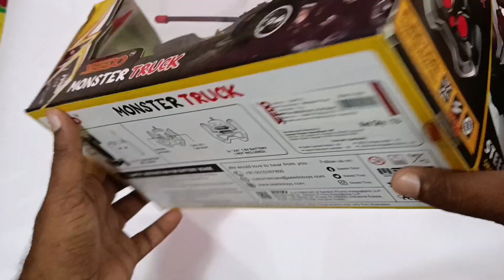SEEDO MONSTER TRUCK UNBOXING | RCCAR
Hello everyone Today I have unboxed the Rc offroad truck

rc hummer off-road
rc offroad car Unboxing
rc unboxed
rc racing car
rc Lamborghini
rc Ferrari
rc cars

Rc car
Car unboxing
Fastest rc car
Rc 4×4 car unboxing
Rc F1 car unboxing
Smoke rc car ki unboxing

Rc Ferrari racing car unboxing
Rc car Hummer
Radio control car
Rc car
Rc cars